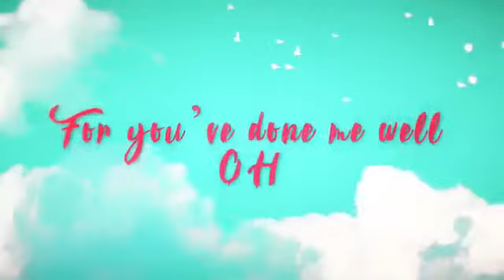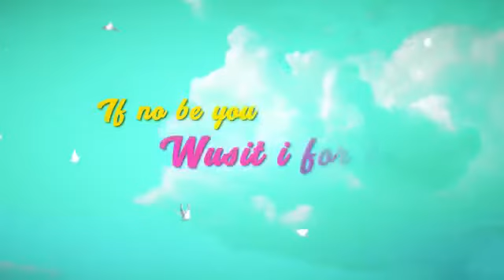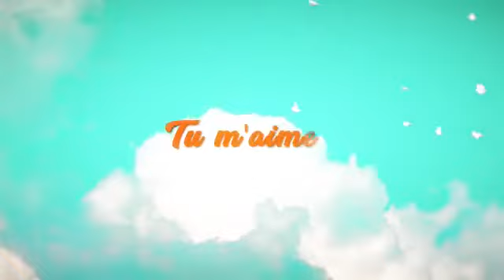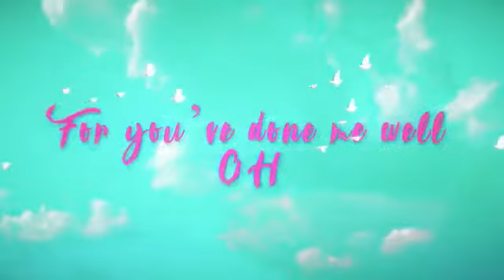GIMI_My best friend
God is overall best